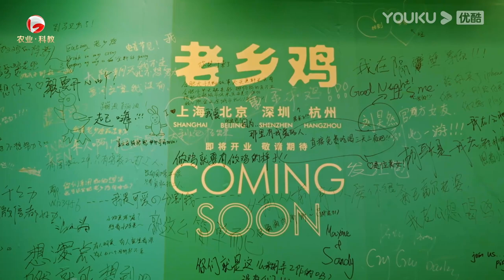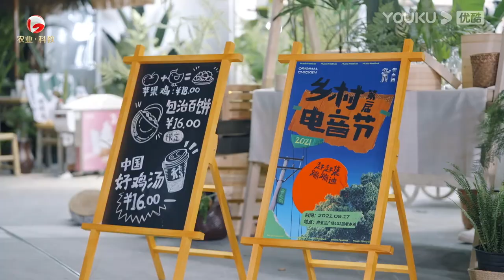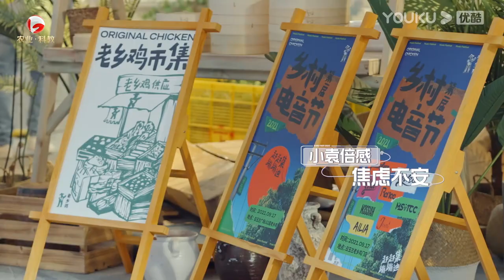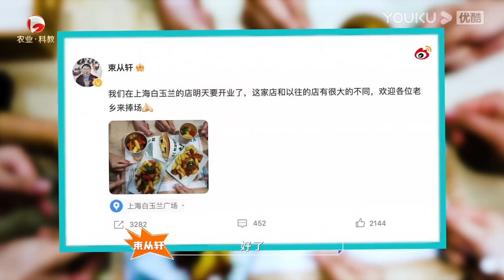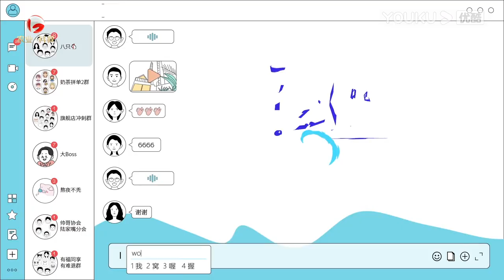MULTISUB【合伙吧少年Youth Partner】纯享加料版 EP09 | 开业倒计时！实习生焦头烂额 | 黄晓明/乔欣/李希侃/汪聪 | 优酷综艺 YOUKU SHOW